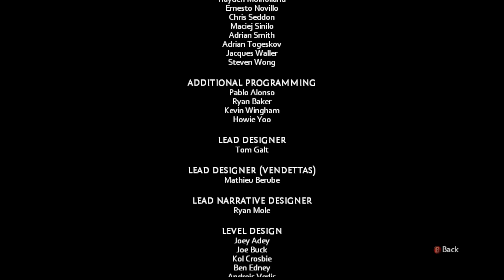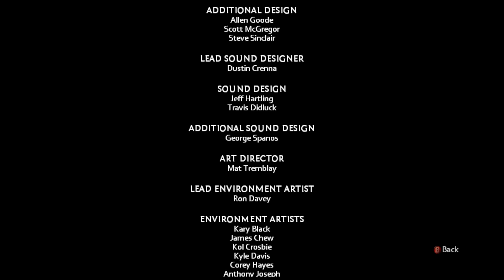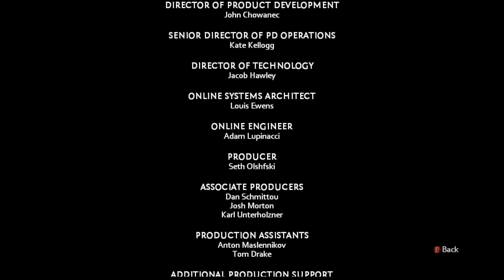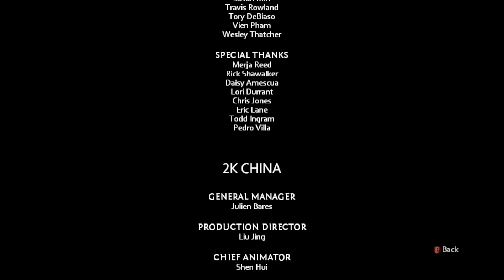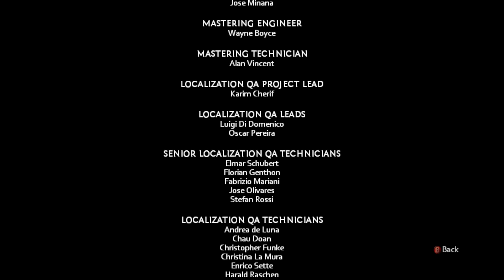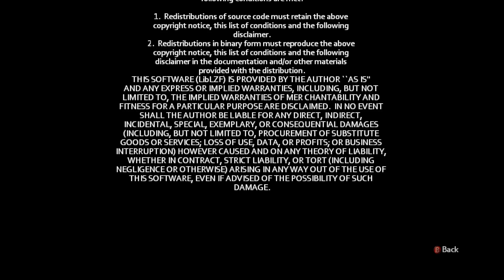The Darkness II | Ep.6: Jackie Goes to Hell to Free His Love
[streamed June 2, 2022] This is it! The finale!

Mode: Solo/Single Player Story + Multiplayer
Developer: Digital Extremes
Publisher: 2K